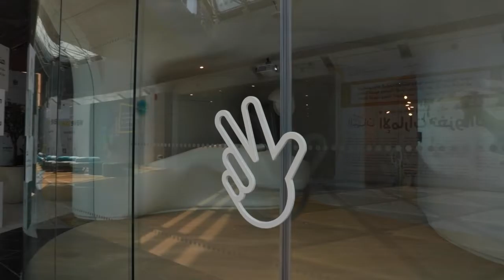Project: Nursery Of The Future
Scope: End-End Project Management